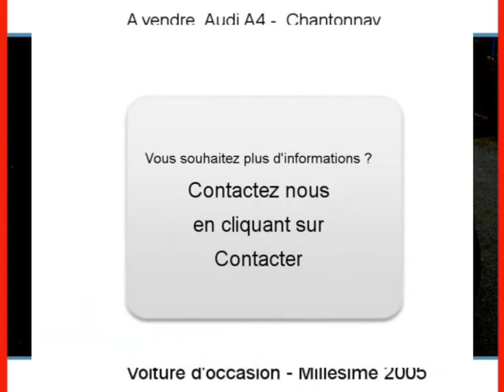Achat Vente une Audi A4 Chantonnay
A vendre à  Chantonnay  Occasion automobile Audi A4 de 154000 Km.
automobile occasion Autoenvideo : Achat Vente une Audi A4  Chantonnay  Vendée